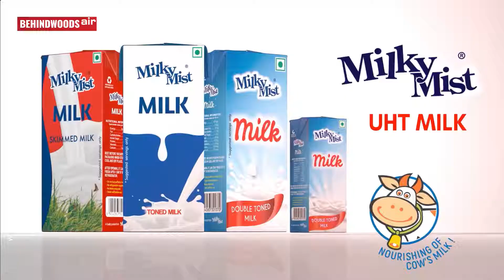மருந்து கண்டுபிடிக்காத கொரோனாவுக்கு கட்டணம் இத்தனை லட்சமா?- Dr CN Raja-விடம் Immanuel கேள்வி